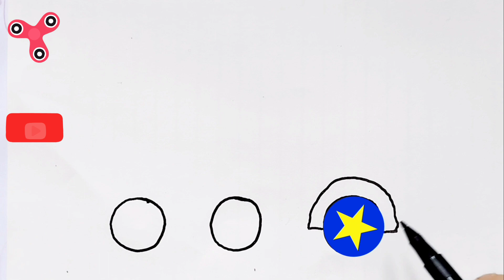How to draw A Crane | Easy Drawing for kids learning | Coloring step by step